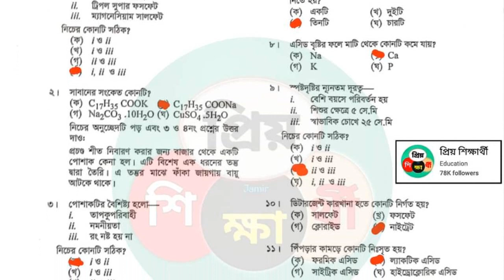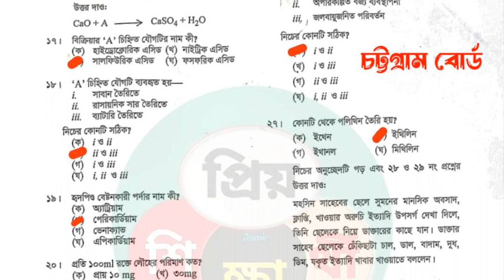SSC Biggan MCQ Solution Chattogram Board 2023। সাধারণ বিজ্ঞান mcq সমাধান ২০২৩।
SSC Biggan MCQ Solution Chattogram Board 2023।
সাধারণ বিজ্ঞান এমসিকিউ সমাধান ২০২৩।